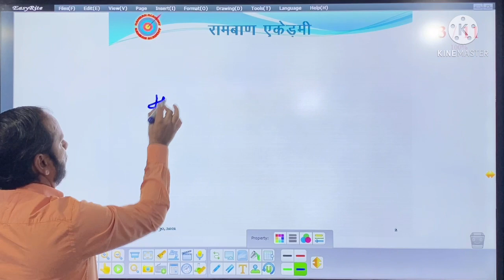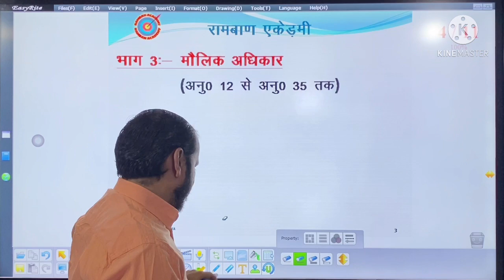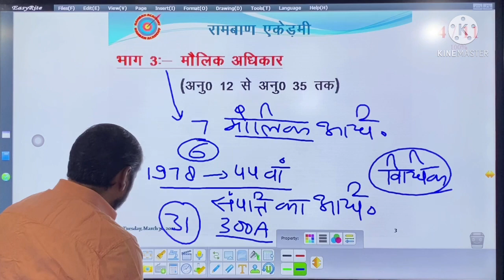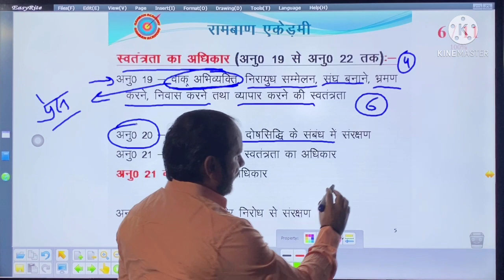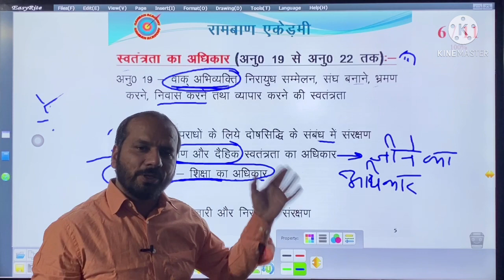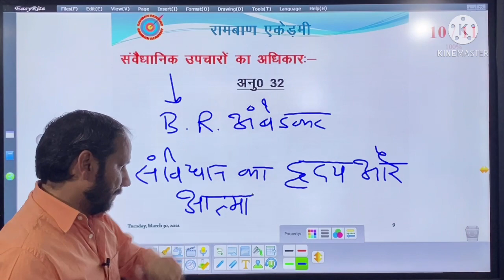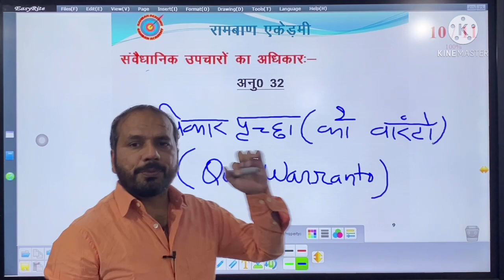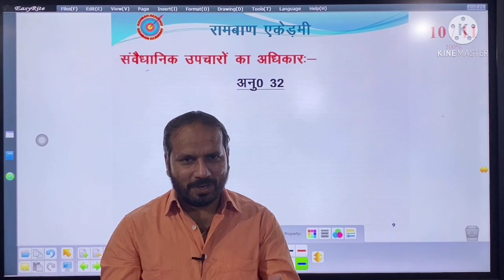मौलिक अधिकार !! संविधान !! Fundamental Rights! Indian Constitution!! UP SI Special Day 7,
मौलिक अधिकार
भारतीय संविधान
5  रिट

Fundamental Rights!!
Indian Constitution.
उत्तर प्रदेश पुलिस में सब इंस्पेक्टर  बनने का सुनहरा अवसर
उत्तर प्रदेश पुलिस में दरोगा की भर्ती के लिए विशेष
Special class for UP Police Sub Inspector recruitment.
SSC Recruitment

Ramban Academy
Chirori Mandi
Ghaziabad
UP 201102